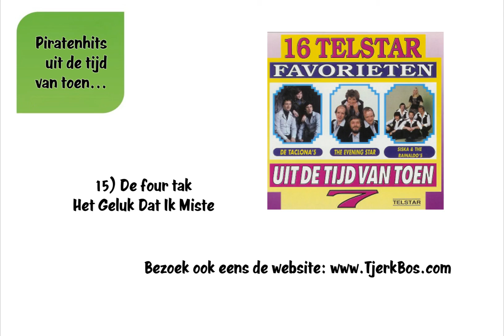De four tak - Het Geluk Dat Ik Miste (Oude Piratenhits).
Oude Piratenhits.
Piratenhits uit de tijd van toen.

De four tak - Het Geluk Dat Ik Miste.
Telstar Favorieten deel 07.

Kijk ook eens op , waar je een goed gevulde uitgaansagenda vindt.
Niet alleen voor muziekliefhebbers, maar ook voor sporters,... ach, voor iedereen die van een uitje houdt.